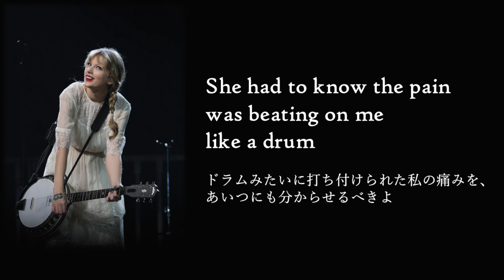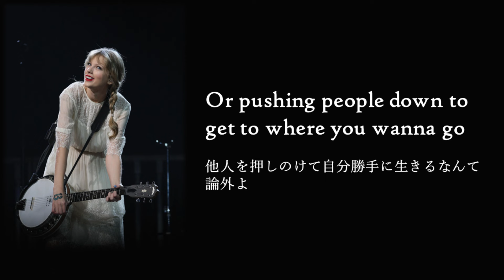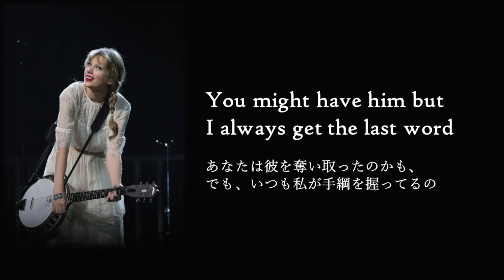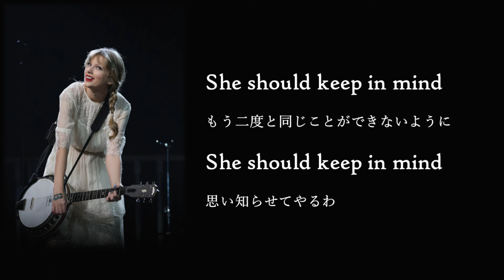【Lyrics / 和訳】 Better Than Revenge ‐ Taylor Swift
Better Than Revenge ‐ Taylor Swift 〖2010〗歌詞&和訳

彼を奪った女への執念の一曲
昔の純なテイラーの歌詞がまた良いんです！

（和訳は個人的な意訳ですのでご容赦ください）

≪≪≪ Taylor Swift ［テイラー・スウィフト］≫≫≫
2006年にデビューしたアメリカ出身のシンガー
ソングライター。グラミー賞を11回受賞（41回
ノミネート）している。第52回グラミー賞では、
『Fearless』が最優秀アルバム賞と最優秀カントリー・
アルバム賞に、“ White Horse ”は女性カントリー・
ヴォーカル・パフォーマンス賞と最優秀カントリー・
ソング賞に選ばれ、計4冠を獲得した。テイラーは
最優秀アルバム賞を獲得した最年少のアーティストに
なった。2010年10月25日にリリースされた『Speak
Now（スピーク・ナウ）』は成功を収め、ギネス世界
記録となる一週間に278,000ダウンロードを記録し、
女性アーティストによる最も売れているデジタル
アルバムになった。

“ Better Than Revenge ”は、2010年発売の3作目となる
アルバム『Speak Now』に収録されている。